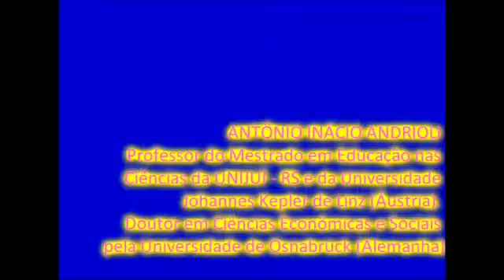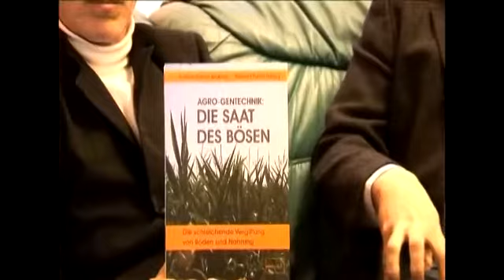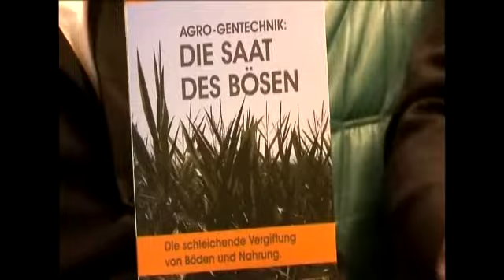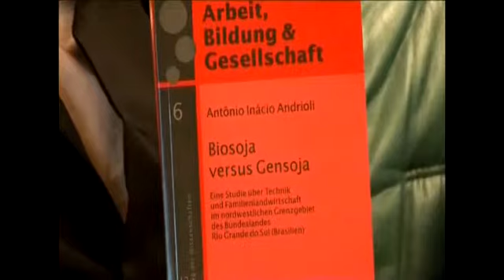ANTÔNIO INÁCIO ANDRIOLI portugues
ANTÔNIO INÁCIO ANDRIOLI
Professor do Mestrado em Educação nas
Ciências da UNIJUÍ - RS e da Universidade
Johannes Kepler de Linz (Áustria).
Doutor em Ciências Econômicas e Sociais
pela Universidade de Osnabrück (Alemanha)